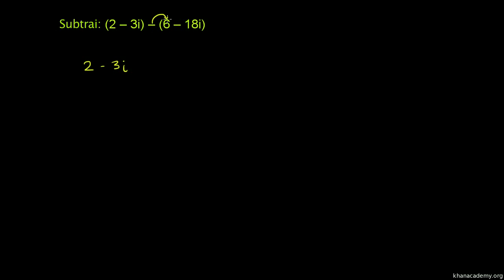Exemplo de subtração de dois números complexos - Khan Academy em português (12º ano)